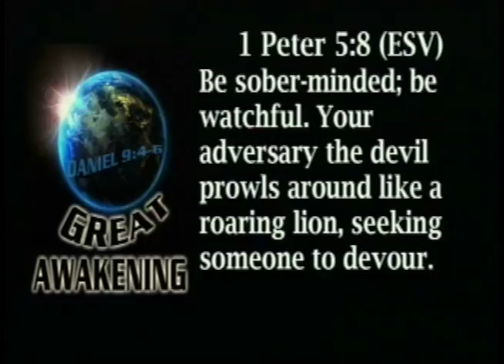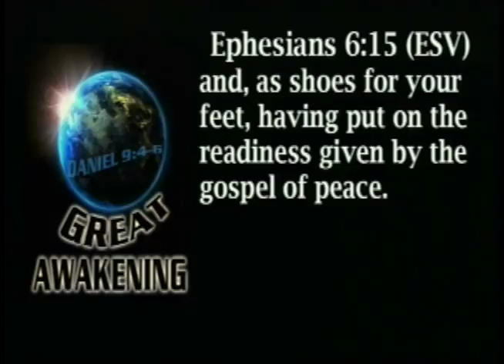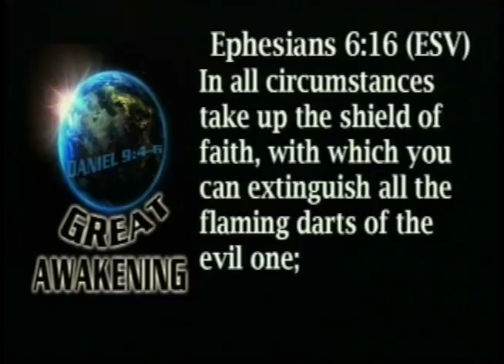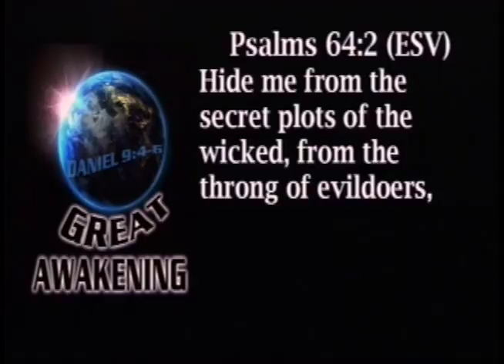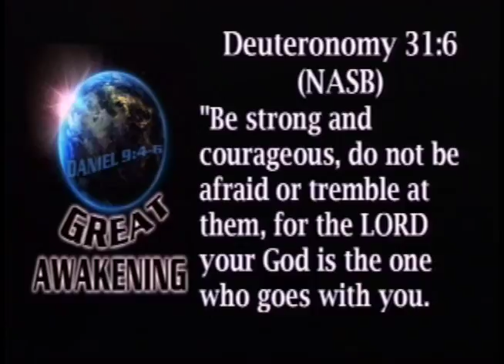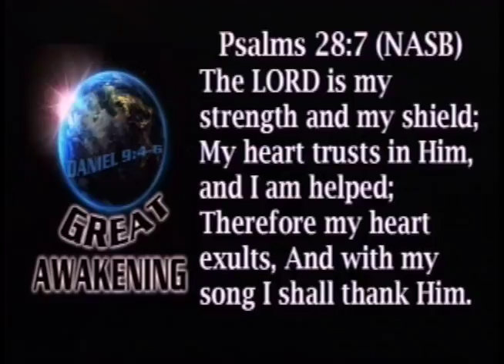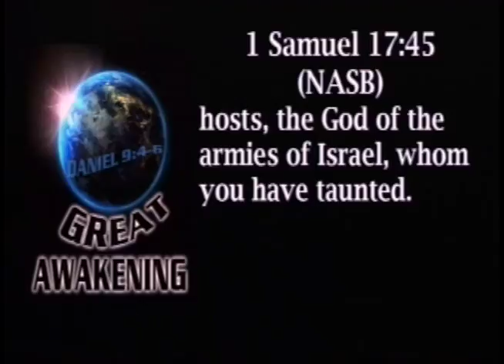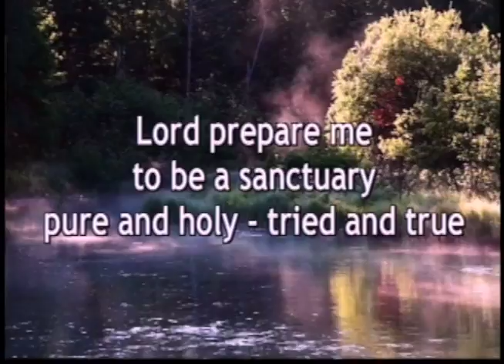The Shield of the Courageous 7-26-2015